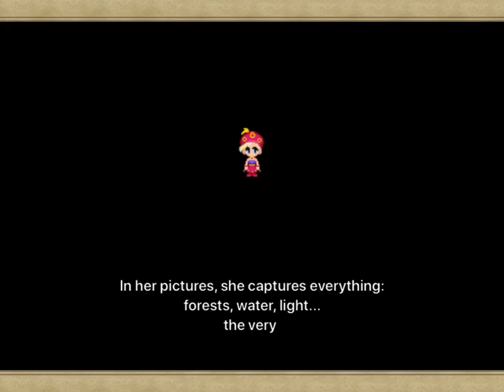Final Fantasy VI Playthrough (Part 19)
Part 19 is here! We meet two more characters!